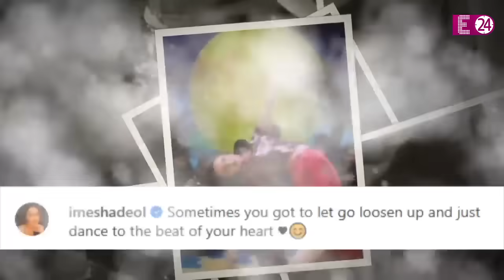Esha Deol पति से तलाक की खबरों के बीच पहुंची एयरपोर्ट, मां Hema Malini संग आईं नजर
अभी तक, अलगाव की खबरों पर ईशा और भरत की तरफ से कोई भी ऑफिशियल ब्यान सामने नहीं आया है। तो, दूसरी ओर, अपने डिवोर्स की खबरों के बीच ईशा देओल पहली बार पब्लिक्ली स्पॉट हुई हैं। जी हां, तलाक की अफवाहों के बीच आज मंगलवार सुबह ही ईशा देओल को मुंबई एयरपोर्ट पर E24 ने अपने कैमरे में कैद किया है। जिसे देखने के बाद सोशल मीडिया पर एक बार फिर उनके 'तलाक' की खबरें सुर्ख़ियों में आ गई हैं।